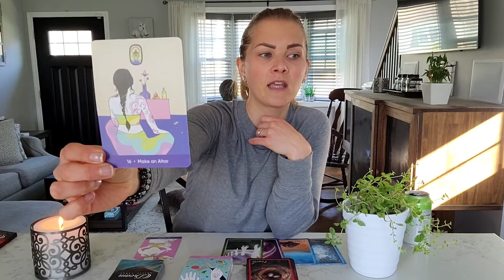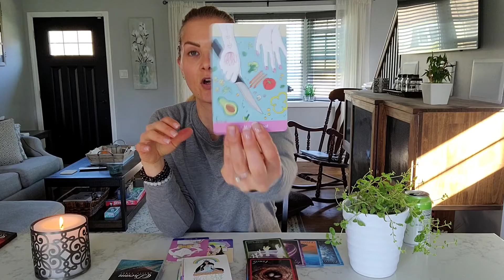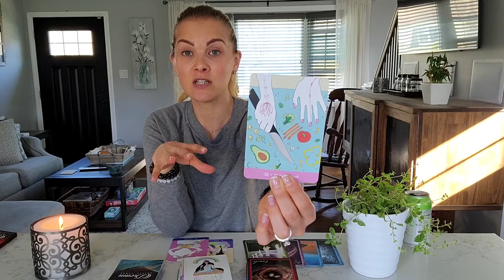TAURUS, VIRGO & CAPRICORN: TIME TO OPEN & CLEAR THAT THROAT CHAKRA ♉♑♍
Make sure to check in with your throat, thyroid or immune system health. This is being brought to your attention this month.

🍵Recommended Chakra Crystals & Essential Oils

☀️ DECKS I USE:

Wild Offering Oracle

Chakra Insight Oracle

Sacred Self Care Oracle

Healing Essential Oils